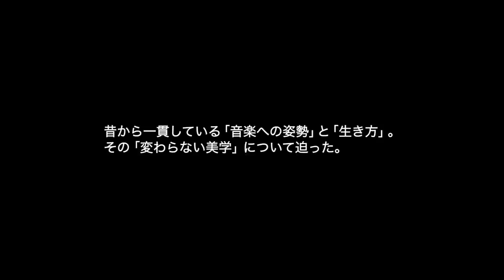Rolling Stone Japan Coffee & Cigarettes 05 | チバユウスケ（The Birthday）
音楽、文芸、映画。長年にわたって芸術の分野で表現し続ける者たち。本業も趣味も自分流のスタイルで楽しむ、そんな彼らの「大人のこだわり」にフォーカスしたRolling Stone Japanの連載。5組目のゲストは、この7月に50回目の誕生日を迎える、The Birthdayのチバユウスケだ。7月10日に50回目の誕生日を迎えるチバだが、音楽への姿勢と生き方は昔から一貫している。その「変わらない」美学について迫った。